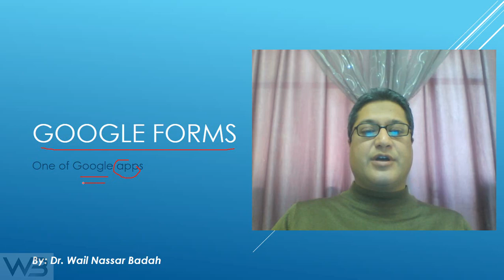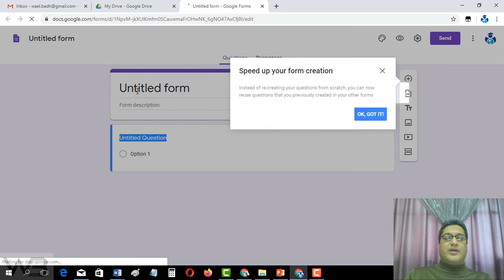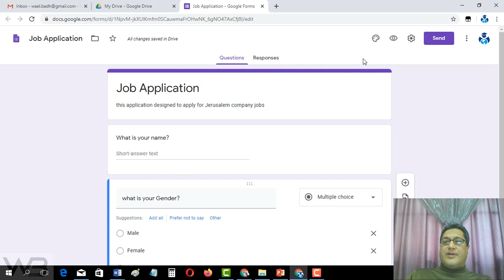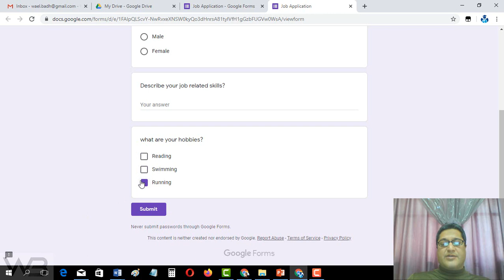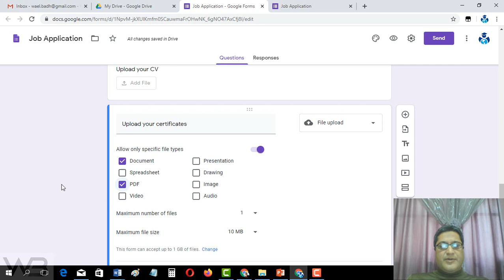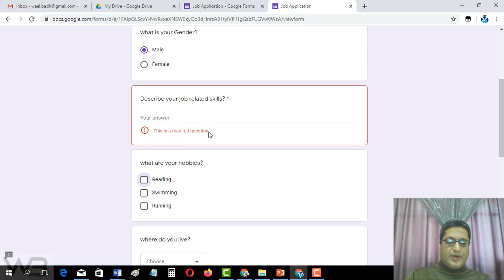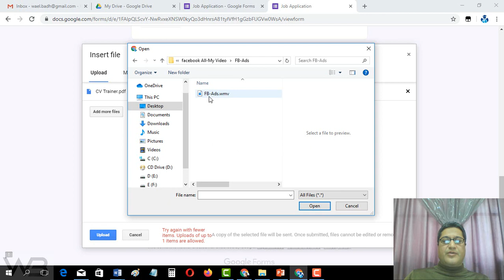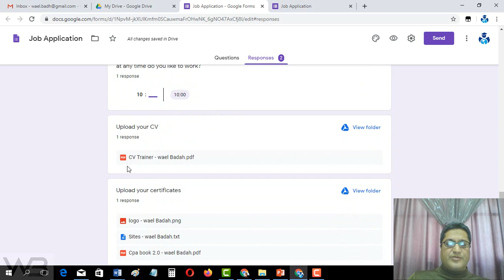1. create the form انشاء النموذج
create a form using google forms.
انشاء نموذج باستخدام نماذج جوجل